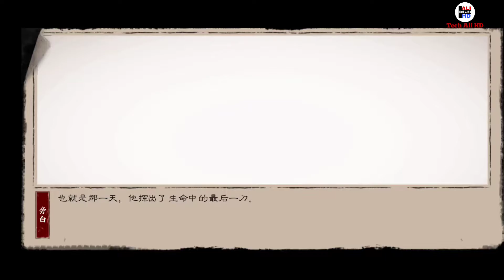Final Blade (Test Beta) Gameplay (ANDROID/IOS) Sword Fighting Game [HD Graphics 1080P 60FPS]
HI
iPhone || COMING SOON
|| ABOUT GAME ||
Do not know when to start, martial arts
the game either hang up the value or card strategy, occasionally some action martial arts, put aside the action skin, the inner final return is in the number of spelling growth, spelling liver.
But we always feel that
this is not what we want the martial arts
the game, we want, is dancing at the tip of the knife,
in the line of life and death between the tension of stimulation, we want, is the hand up and down, ten steps to kill a person, thousands of miles do not stay in the smooth, we want, is the river and lake in the iron-bone tenderness of the human liver, is the current drunken happy enemy.
So the Last Knife was born.
We also know that in the current market environment, this kind of simple break-through type of hand tour has long been no longer
delicious.
But we always firmly believe that even if the whole world
is playing roguelike, playing cards, playing hang-up, there will always be some people who will like this purest action to breakthrough.
Welcome to the comments below, to give us criticism and
advice.
The rocker settings are set in the upper left corner of the point during the game, and you can switch the stick to the fixed mode or follow
mode. Think the operation is not easy to try! The

The game is still under development and we urgently need your advice to help us better perfect it.